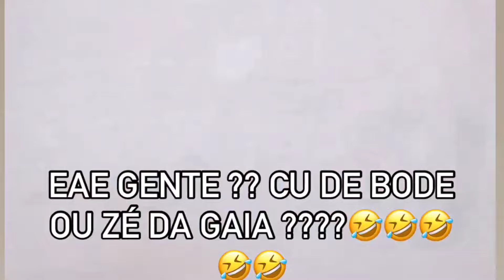PRINCESA CHAMA LUIZ DO SOM DE C* DE BODE E ZÉ DA GAIA *O VEIO PEGOU AR*